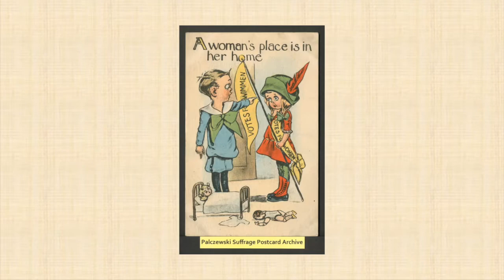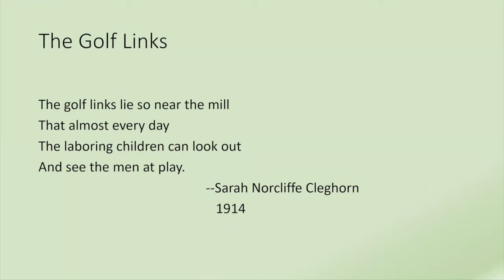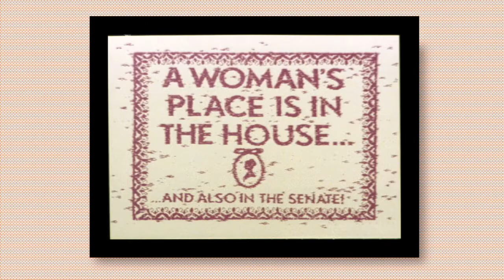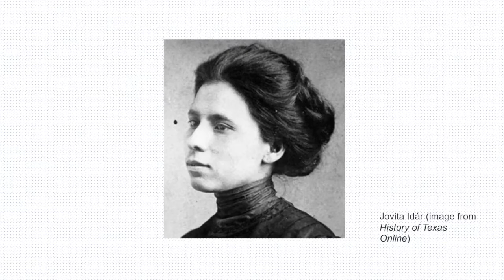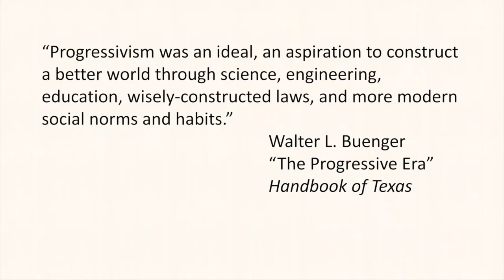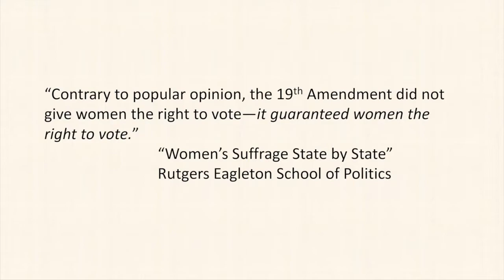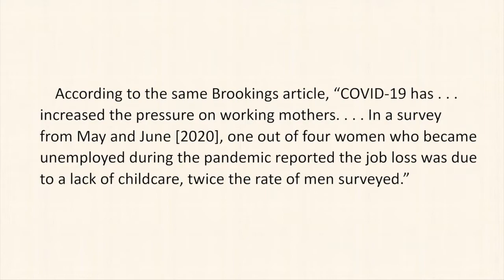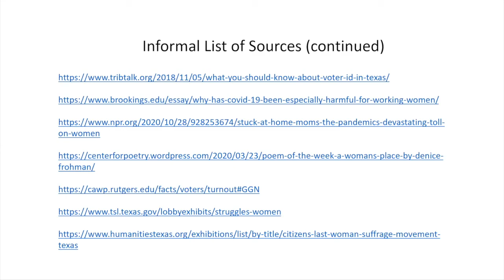WHM2021: Fighting Against Place - Texas Woman Suffrage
Join us as we celebrate Women's History Month with a presentation by Cynthia Pryor, Government Instructor at SPC, titled Fighting Against Place: Texas Woman Suffrage.